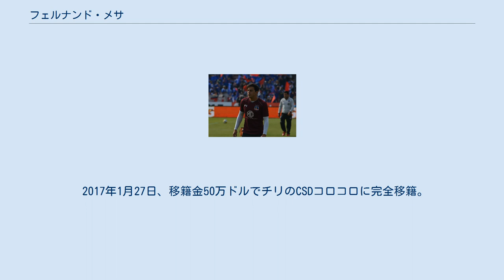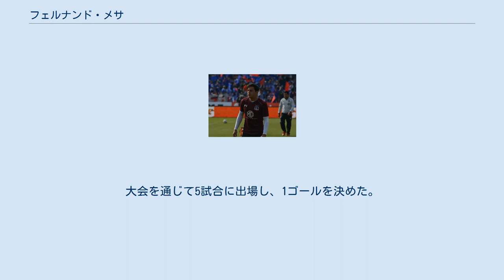フェルナンド・メサ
クルブ・ネカクサの選手
デフェンサ・イ・フスティシアの選手
フェルナンド・メサ（Fernando Meza、1990年3月21日 - ）は、アルゼンチン出身のプロサッカー選手。
スーペルリーガ・アルヘンティーナ・デフェンサ・イ・フスティシア所属。
 CAサン・ロレンソ・デ・アルマグロの下部組織で育成され、2008年11月2日のボカ・ジュニアーズ戦でトップチームデビューを果たした。
 2013-14シーズンはクラブ・オリンポにレンタル移籍。
2014-15シーズンはチリのCAサン・マルコスにレンタル移籍。
 2015-16シーズン、CDパレスティーノに完全移籍。
 2016年6月10日、移籍金67万ドルでメキシコのクルブ・ネカクサに完全移籍。
 2017年1月27日、移籍金50万ドルでチリのCSDコロコロに完全移籍。
 2019年1月、古巣クルブ・ネカクサに再加入。
 2020年1月、メジャーリーグサッカーのアトランタ・ユナイテッドFCに加入 韓国で開催された2007 FIFA U-17ワールドカップではアルゼンチン代表チームのキャプテンを務めた。
大会を通じて5試合に出場し、1ゴールを決めた。
 2009年には南米ユース選手権に参加した。
 CSDコロコロ